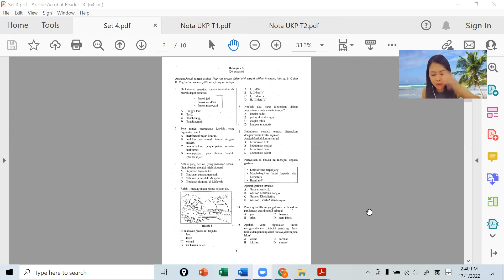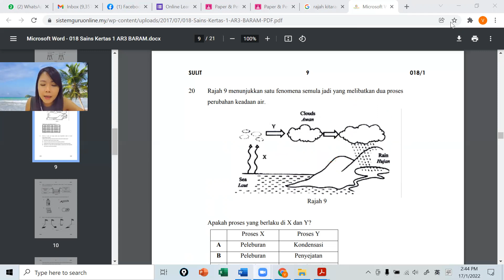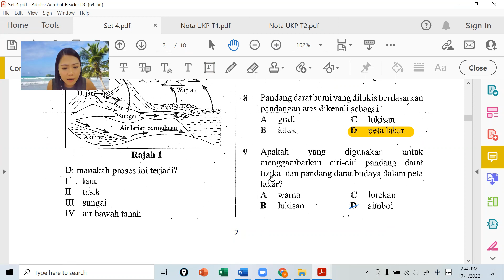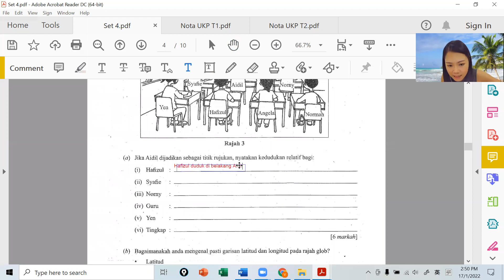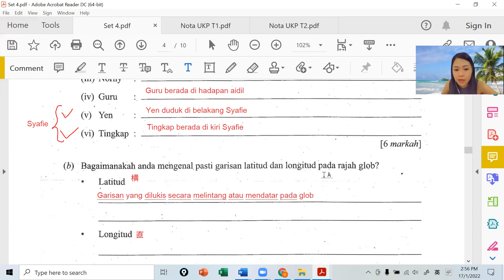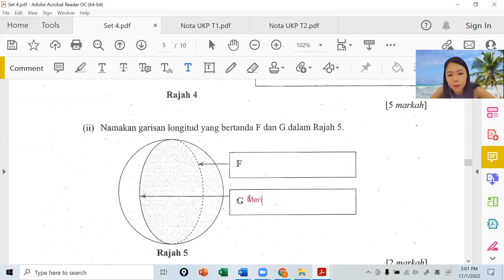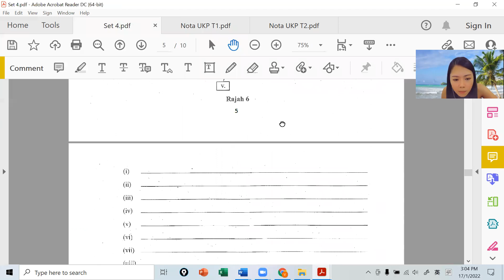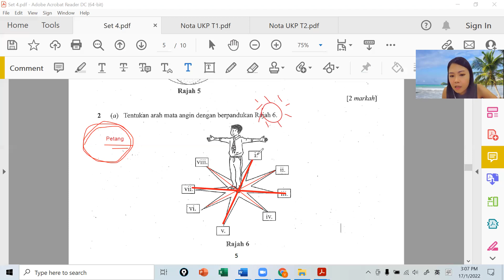T3 GE 17012022 Sesi 1